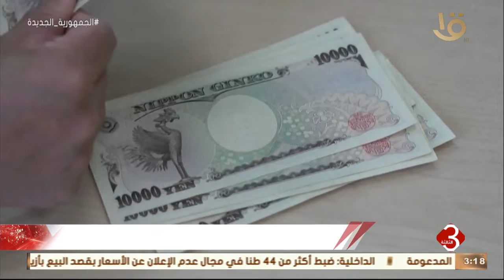نشرة الثالثة | الخبير السياسي أحمد ياسين يوضح أسباب اقتراض بريطانيا أكثر من المتوقع في يوليو